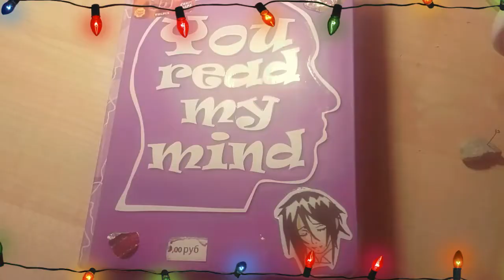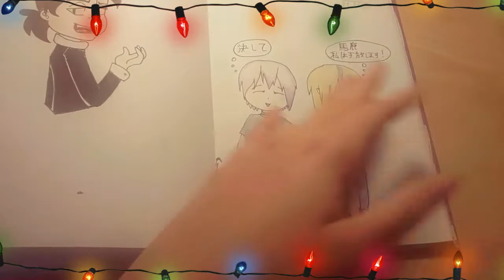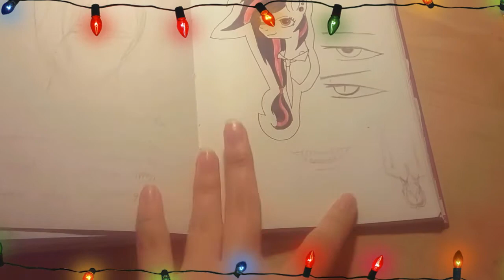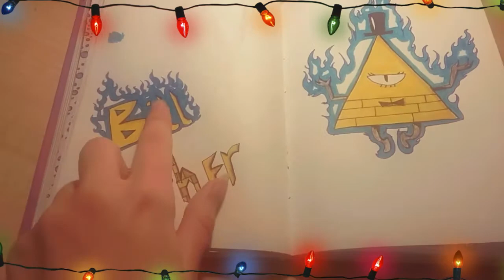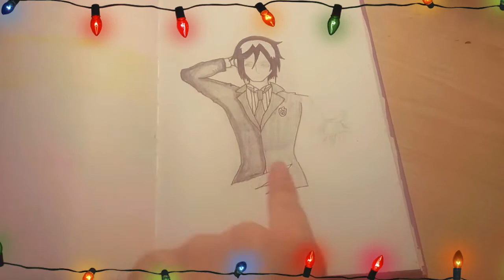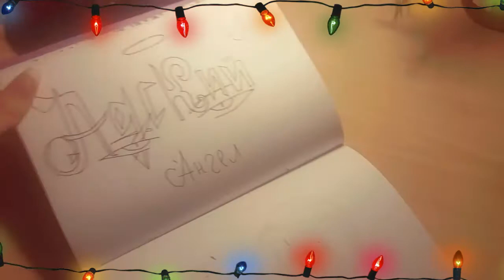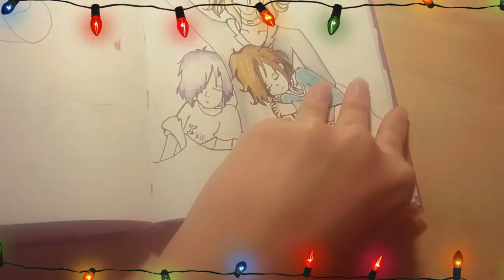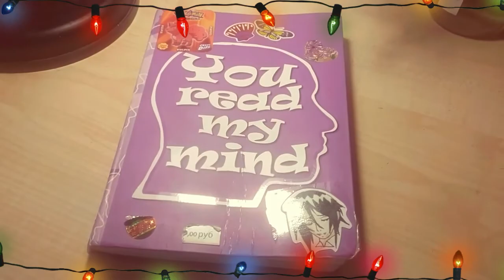Предновогодний ОбзорчеГ скУтчбука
Хто ленивая задница-я. Поэтому описания не будет. Только ссылки на вк группы